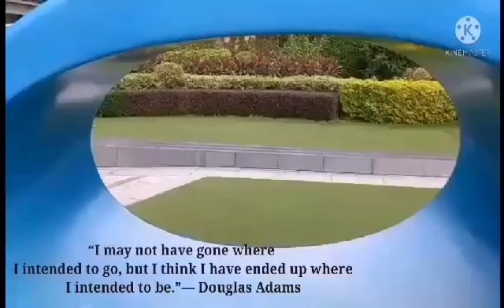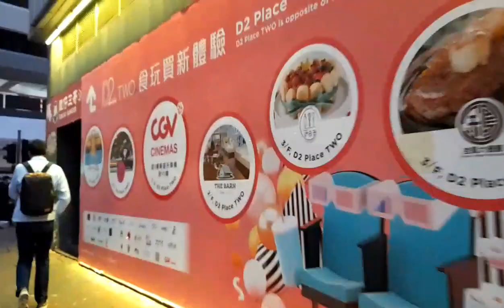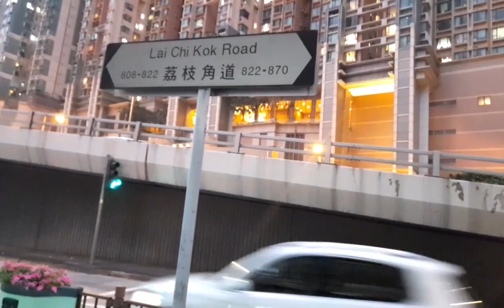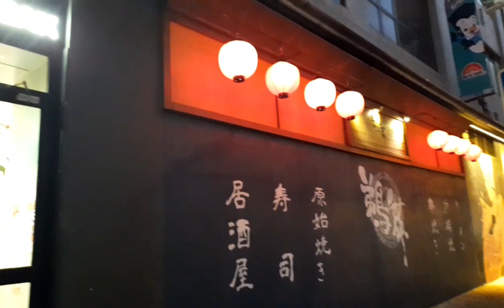LIBERTY & D2 DECORATION CHINESE NEW YEAR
This place is amazing, we can see the the beautiful and unique arrangement of the beautiful fresh flowers  in coming Chinese new year celebration.